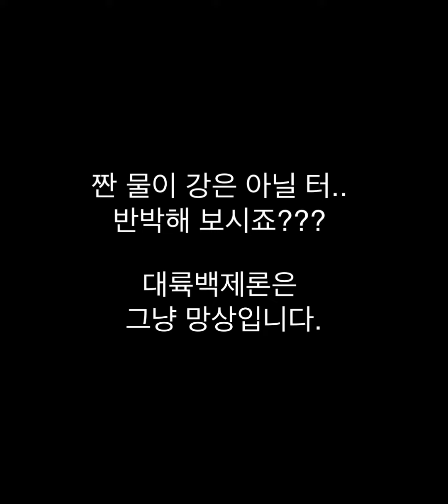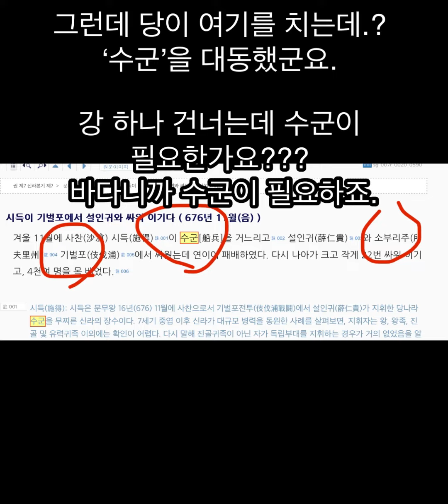대륙벡제론은 망상입니다.